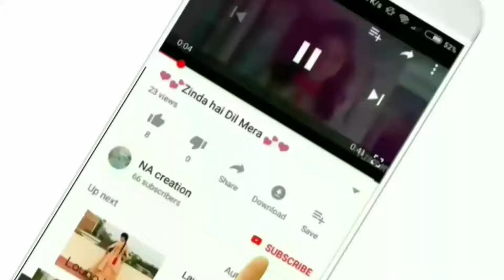🎁Cute Teddy Bear Gift Status🎁 | WhatsApp Status❤️